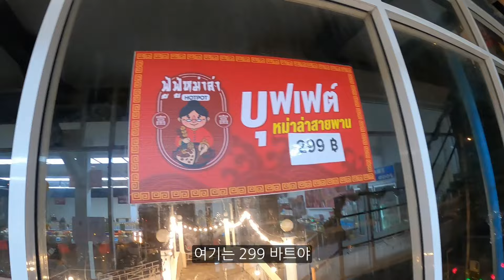7,000원으로 즐기는 무제한 뷔페와 방콕 최고의 야경 - 태국여행［3-14］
질리지 않는 태국 최고의 맛 무카타!!
짜오프라야강 무카타 뷔페는 언제나 진리입니다

-카메라: Gopro8